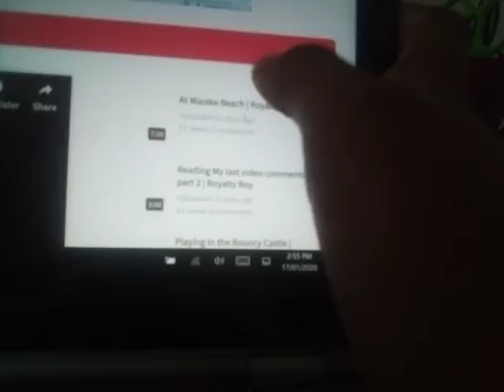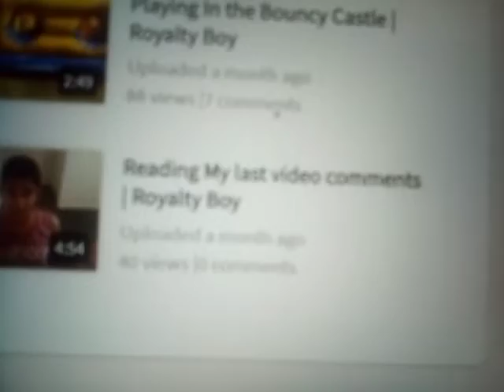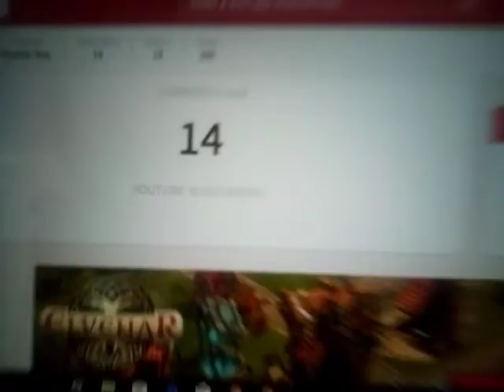Thank you for my 14 Subscribers | Royalty Boy